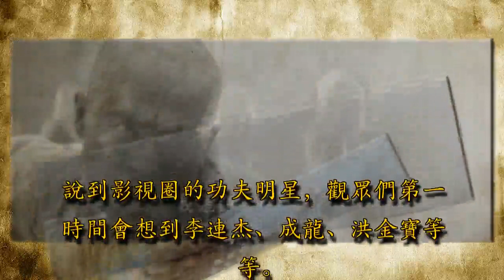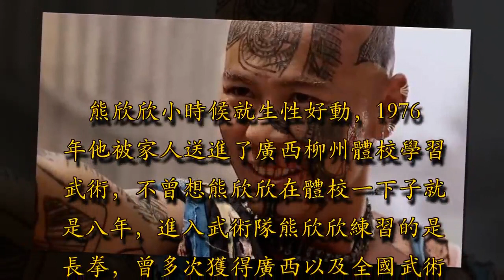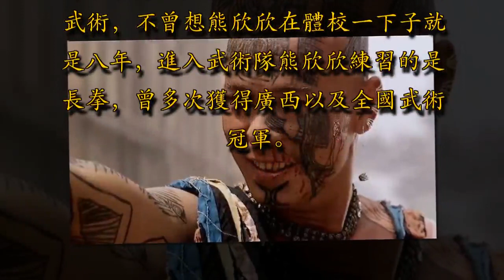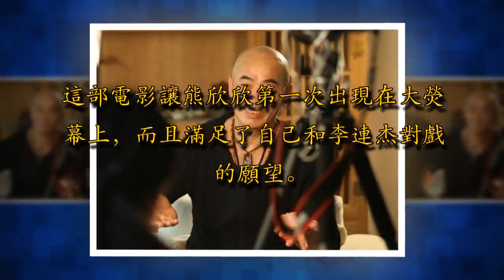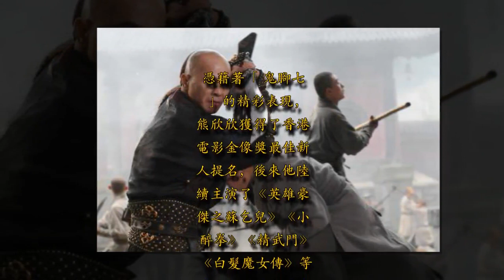56歲「鬼腳七」全家照，老婆曾是健美小姐，和體操王子李寧是髮小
說到影視圈的功夫明星，觀眾們第一時間會想到李連杰、成龍、洪金寶等等。其實在影視圈內不止他們能打能演，還有很多有真功夫的演員，只是他們的名氣沒有那麼大而已，像鄒兆龍、周比利、樊少皇等。今天我們說的就是一位有真功夫而且演技不俗的演員，他就是熊欣欣。廣告－請繼續往下閱讀

熊欣欣這個名字對於很多年輕人是非常陌生的，但是對於70、80後來講，是非常熟悉的。因為他當年在《黃飛鴻》中飾演的那個「鬼腳七」給人留下了深刻的印象。乾淨利落的腿法，而且可以左右開弓，讓人防不勝防。廣告－請繼續往下閱讀

熊欣欣小時候就生性好動，1976年他被家人送進了廣西柳州體校學習武術，不曾想熊欣欣在體校一下子就是八年，進入武術隊熊欣欣練習的是長拳，曾多次獲得廣西以及全國武術冠軍。1983年熊欣欣退役後回到柳州擔任武術教練。那個時候熊欣欣對於功夫電影也是非常喜歡，他和普通影迷一樣更多的是羨慕李連杰這樣的明星能再熒幕上大展身手。1984年熊欣欣被師兄的一通電話所吸引，隻身來到北京，第一次接觸電影。憑藉著精湛的武術功底，22歲的熊欣欣首次成為《南北少林》中李連杰的替身。廣告－請繼續往下閱讀